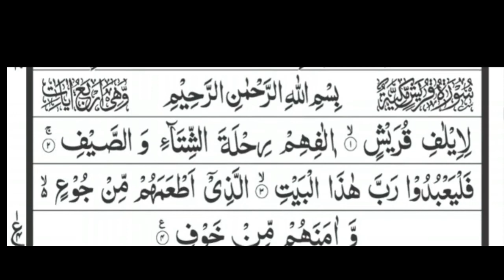Surah Alam Nashrah | Surah Quraish